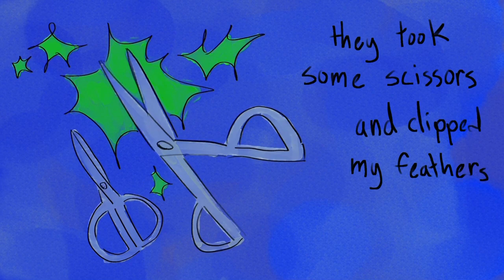something 2 b || sonic animatic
OKAY b4 every1 gets mad at me for making shadow fat first of all. LEAVE!!! IDC!! in MY HEADCANON shes fat and also a GIRL!!! so. yeah. any way. i wanted to share someee HEADCANON lore for you guys that my main audience (instagram) might never see wowzerz. sucks 4 them ig LMAO xP

so basically. shadz was created for the milatary r what ever. but gerald wanted her to first and formost to basically be a support animal for maria cause of her NIDS,, shadows creation was compleate when maria was around likee 8 and she (maria)lived until she was 15. when she was around 13, it was time of shaodws big 5 year checkup w all the scientests whoo had been working on project shadow. HOWEVER,, what her and maria didnt know was that tgis included doing an autospy of her body as well as brain. they put her under anesthesia obviously but cause shes a fucked up alien thing it didnt work on her the same way that it does on people, as in it kept her asleep but she could still feel all the pain and was having freaking nightmares for the whole procedure. however, her recovery was unreasonably quick, which caused the scientests to want to do more tests on her, which kept her in theeee medical. um hospital type area of the arc (idk what its called sorry gamerz). that was pretty conveniant tho bc marias condition was worsening, so they could still stay close to each other during this time. after like a year or so, the scienests finally left shadow alone, only bothering her on her monthly check ups, but obviously she stayed in that area of the arc cause maria was there umm yeah. so then when maria was 15 the us gov. was like okay. erm ACTUALLY.. i thinkkk we should stop project shadow cause. theyre conspiring with aliens ! so a ship was sent up to the arc like a normal supply sbhipment but then holy carp its the military forces sent to shut this shit down! so maria n shadow were just chilling in her hopital room hwne the military guyys bust in and shadows emergency protocol kicks in which is to protect maria at ALL COSTS so she picks her up and runs out of the room and down the hall to theee yknow the room from the games. where she gets shot down to earth.. so she puts down maria and goes to barracade the door while telling maria what to do on the computer so itll take them down to earth safely. then she rushes across the room to help her but oh shoot!1! maria put the freaking lid on that thang!! and shadow is like "MARIA!!! WHAT ARE YOU DOING??!?" and she lookes at her w a sad smile and is like "girl you know well as heck im only gonna live like a few more months,, you have a whole life to enjoy,, could you do me a favour? go and live life((like the crush 40 song HOLY SHIT YESS I LOVEE CRUSH $) YAAY!!!)) for me,, i want you to go and experience every thing i cant blah blah blah" idk her exact words but. you get the gist of it. shadow tried to protest but the banging on the door was getting louder so she kinds just accepted it and they were like i love you to each other and cried annnd then she got shot to earth and cried more and. can you tell im getting tired of writing

yeahhhh theres more i could say but i really dont have the energy for it uh. okay bye love you guys

characters:
shadow the hedgehog
maria robotnik
gerald robotnik
black doom (third eye thing)
team sonic

programs:
clip studio paint
capcut